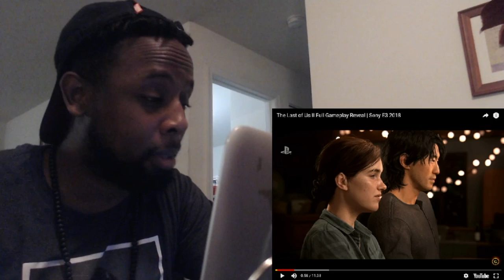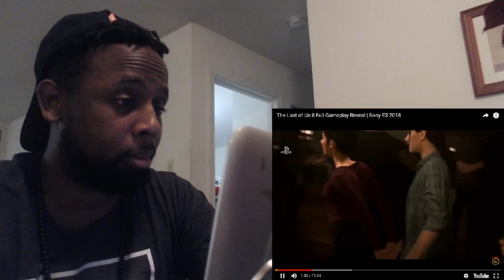The Last of Us II Full Gameplay Reveal | Sony E3 2018 REACTION